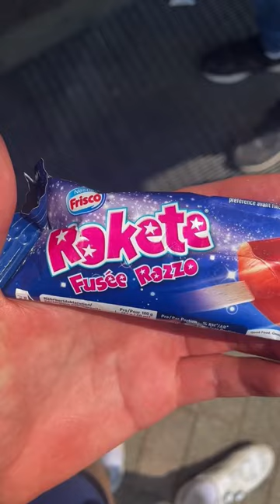😴 SLAAPVERWEKKENDE ZON & VEEL ETEN 🌯 | The Ride #5